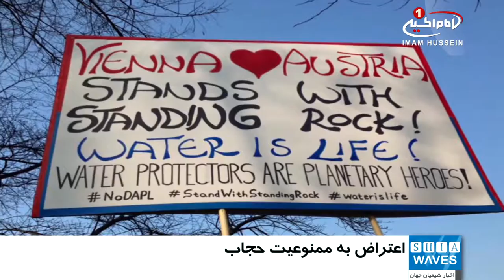تظاهرات مردم اتریش در اعتراض به ممنوعیت حجاب / دوشنبه - ۱۸ بهمن ۱۳۹۵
شهروندان اتریشی با برپایی تظاهرات در پایتخت این کشور، سیاست‌های تبعیض آمیز علیه زنان مسلمان را محکوم کردند.

هزاران تن از مردم اتریش در اعتراض به طرح دولت این کشور در ممنوع کردن استفاده از حجاب کامل در مکان‌های عمومی تظاهرات کردند.

شهروندان اتریشی با برپایی این تظاهرات در شهر «وین» تاکید نمودند که به سیاست‌های تبعیض آمیز علیه زنان مسلمان، نه می‌گویند.

شرکت کنندگان در این تظاهرات، دولت اتریش را متهم کردند که دنباله رویِ تند روی هایی اعتقادی شده و با طرح جدید خود حقوق انسانی شهروندان را زیر سوال می برد.

براساس طرح جدید حکومت اتریش، زنان دارای حجاب نمی‌توانند پلیس، قاضی و دادستان کل شوند و احتمالا در طرحی تکمیلی؛

استفاده زنان از برقع و نقاب در اماکن عمومی نیز ممنوع خواهد شد.

این تصمیم دولت قرار است هفته آینده مورد ارزیابی قرار گیرد و اواخر ماه مارچ برای تصویب به پارلمان ارائه شود.

الإثنين - ٨ جمادي الاولي ١٤٣٨